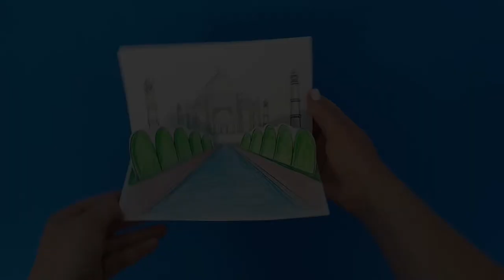Taj Mahal Craft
- Crayons
- Scissors
- Glue